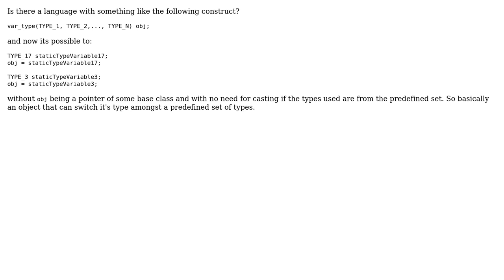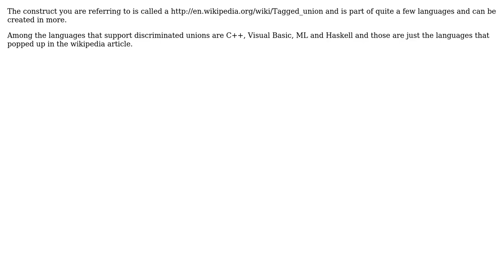Software Engineering: Variable type object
With thanks & praise to God, and with thanks to the many people who have made this project possible! | Content (except music & images) licensed under CC BY-SA | Music | Images & others | With thanks to user Vinay user SmokyGotSmoked user Bart van Ingen Schenau and the Stack Exchange Network Trademarks are property of their respective owners. You are responsible for your own actions.